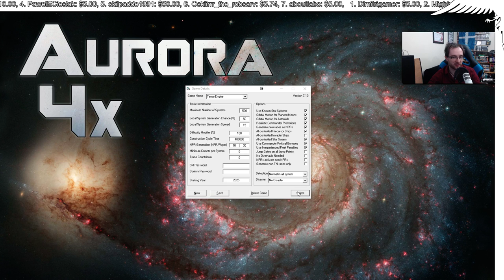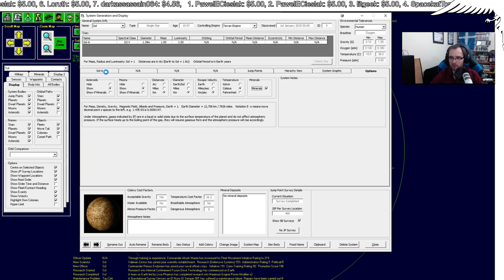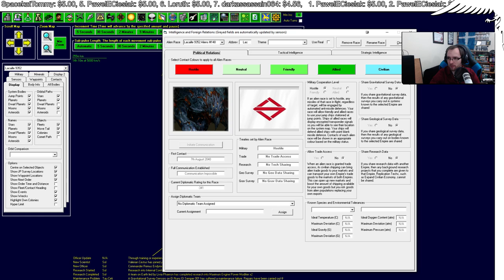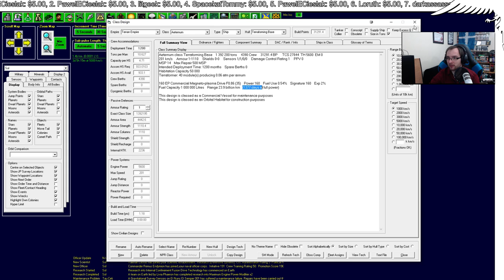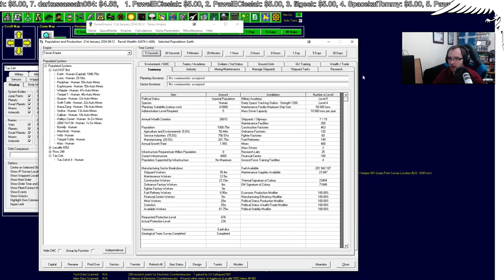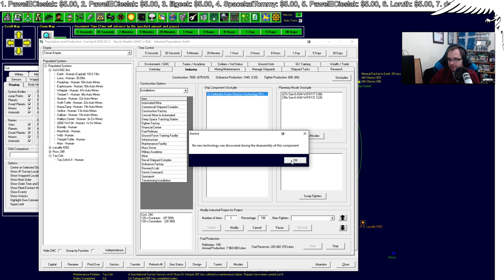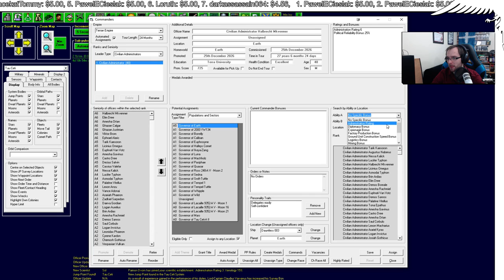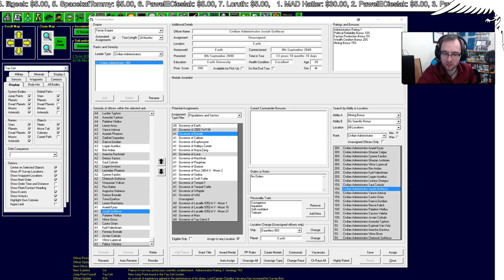Aurora 4x [Jan 9, 2016] - Aurora 4x Let's Stream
Aurora is a 4x space simulation/grand strategy game with a procedurally generated galaxy and a complex combat system, developed and made available for free by Steve Walmsley